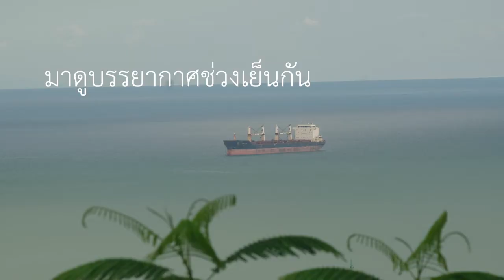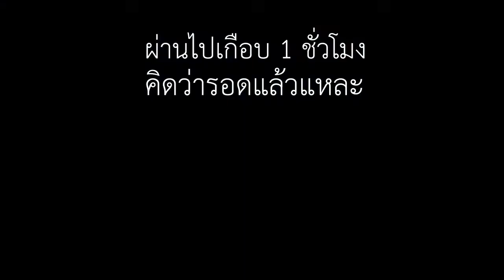จุดกางเต็นท์ภูเก็ต บรรยากาศดี วิวโอเค ที่ภูชมดาว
เป็นจุดกางเต็นท์ที่อยู่ไม่ไกลจากตัวเมืองภูเก็ต น้ำ ไฟ พร้อม